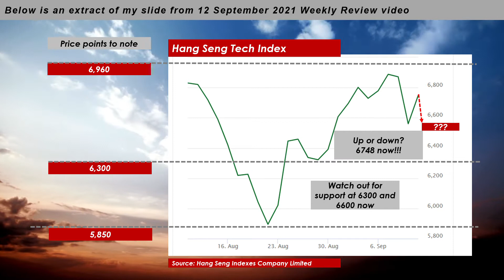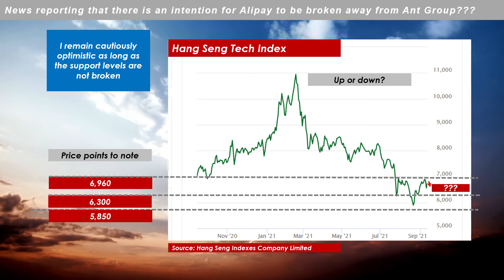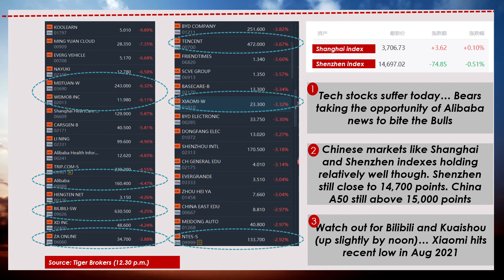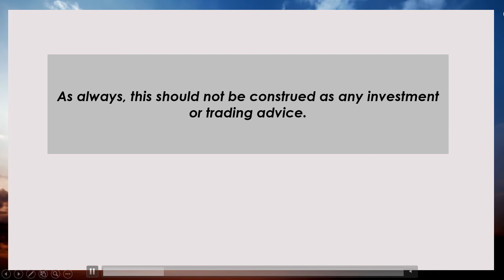Chinese Equities Midday Market Review - 13 Sep 2021 (Xiaomi, Alibaba, Bilibili, Kuaishou, Meituan)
This video documents my observation of 13 Sep 2021 midday market developments for the Chinese markets, particularly Hang Seng Tech and Hang Seng spot. As always, this should not be construed as any investment or trading advice.

Source: Hang Seng Indexes Company Limited, Yahoo Finance, Tiger Brokers, Hopehope赋予希望, google